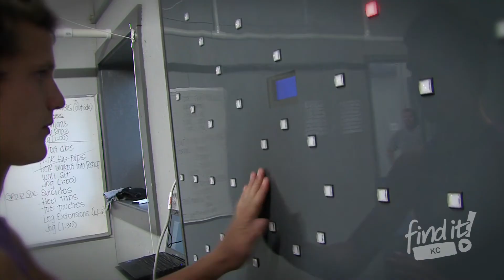Free State Fitness | Sports Training | FINDitKC